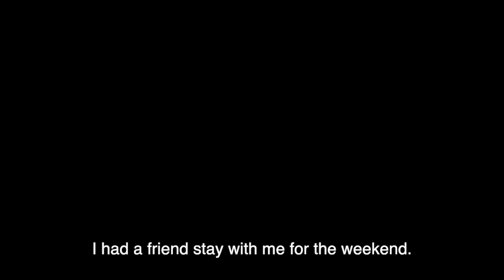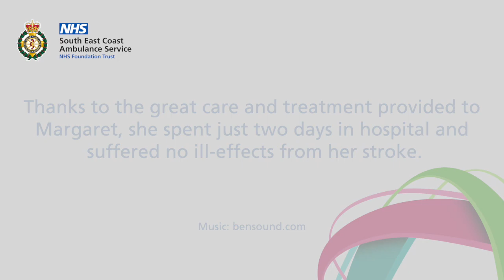Bringing the hospital into the back of the ambulance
Margaret’s story illustrates perfectly how using technology helps us to provide even better care to our patients, enabling them to quickly access specialist care & avoiding delays.